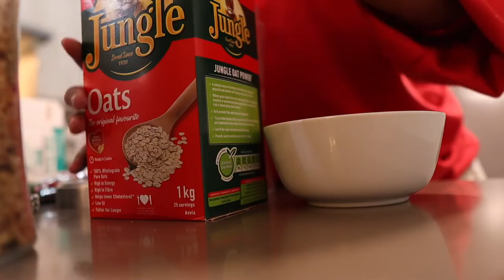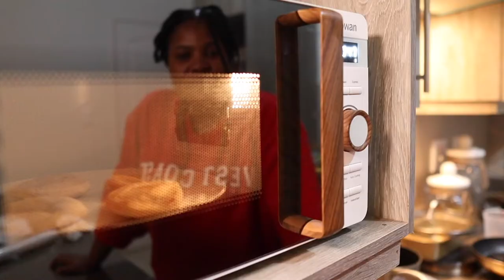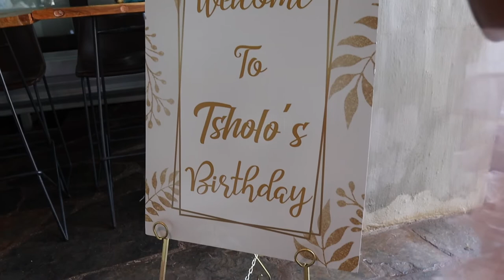VLOG | Dealing with mom guilt | Mother's Day High Tea | Attending a birthday celebration in Harties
Hi Lovelies

In this Vlog, I attended a mother's day event at work and I shared the experience with you. I also spoke about my struggles with Mom Guilt. I went to Harties for the first time to attend my friend's birthday celebration and I was also her make-up artist.